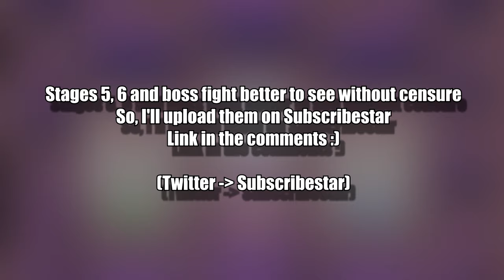The Black Labyrinth - Gameplay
A girl is trapped by Kuromaru, a black spherical creature, and various monsters and traps attack her when she wanders into the labyrinth!
Can she escape safely to the original place? The girl's fate depends on your control!​

━━Developer: mozu field

00:00 - «Disclaimer»
00:05 - «Stage 1»
01:30 - «Stage 2»
03:10 - «Stage 3»
05:26 - «Stage 4»
06:52 - «Stage 5, 6 and Boss Fight»
07:00 - «New Subscribers :)»
07:10 - «Active Subscribers :3»
07:20 - «End»

Video recording program:OBS\Open Broadcaster Software